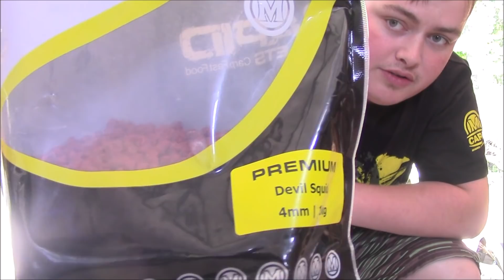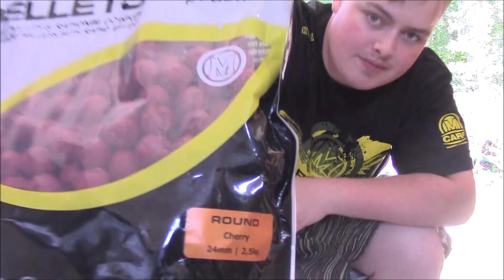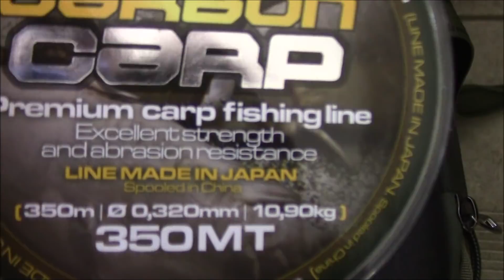Speciálka o Krmení.